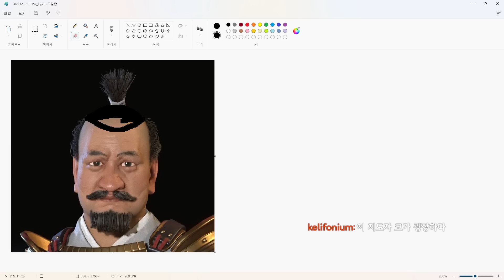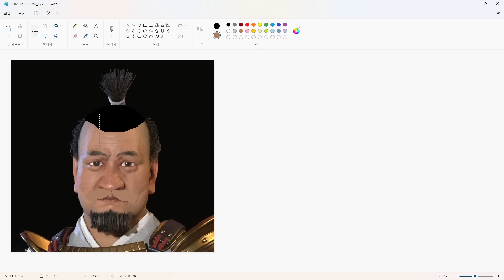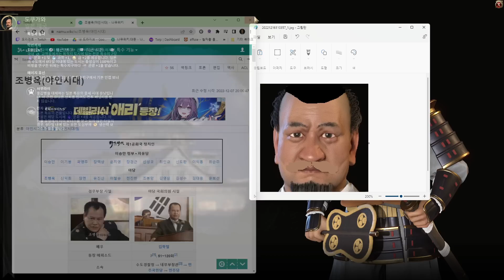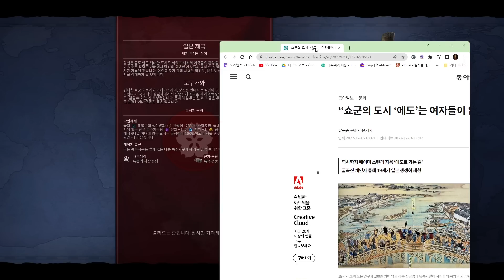오리엔트 문명6 신규 DLC 지도자 - 일본의 도쿠가와 이에야스 과학승리#1